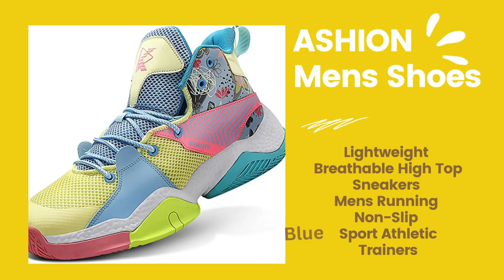ASHION Mens Basketball Shoes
ASHION Mens Basketball Shoes Lightweight Breathable High Top Sneakers Mens Running Non-Slip Sport Athletic Trainers